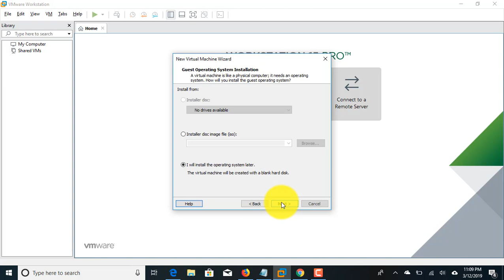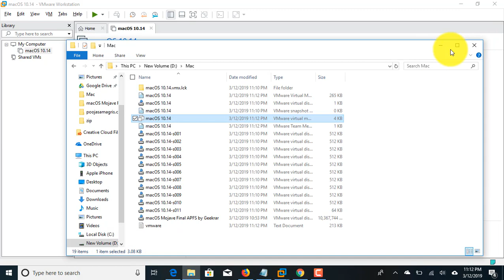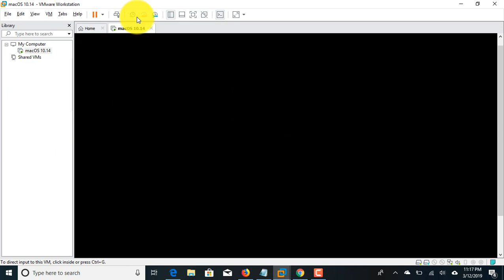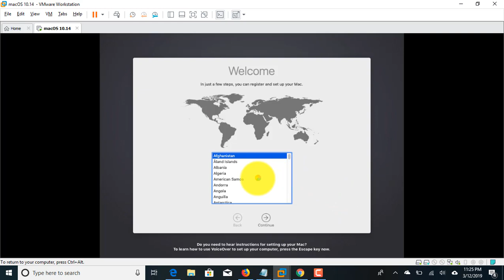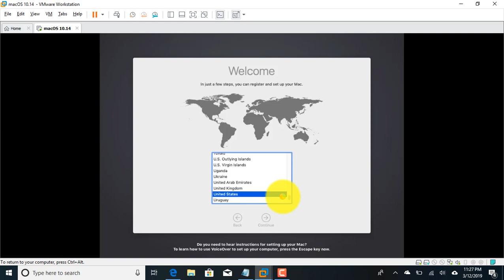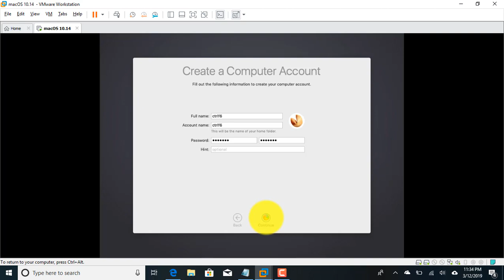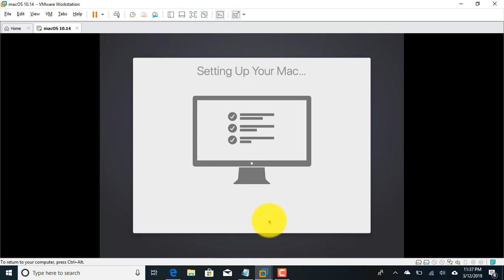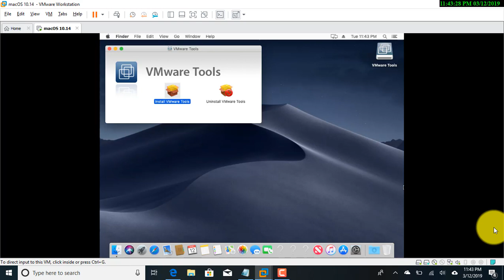How to install macOS Mojave on VMware 15 using windows PC.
You will learn how to install macOS Mojave on VMware 15  using windows PC.
 This will work all version of windows including windows 10, 8, 8.1, 7 or vista.
 As far as, you have VMware WorkStation installed in your PC.